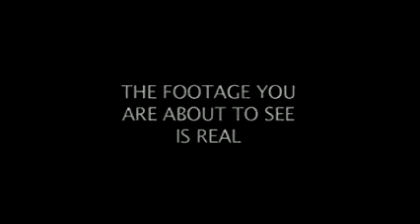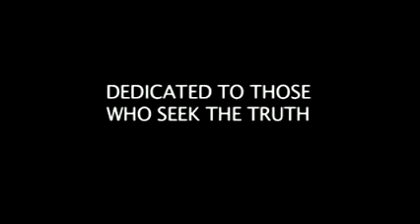Noticias del cosmonauta Ruso